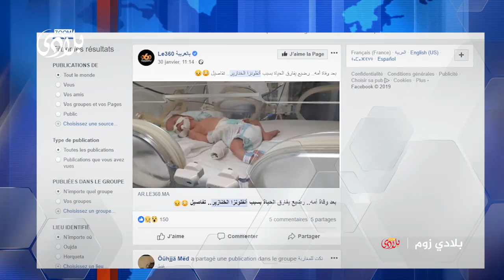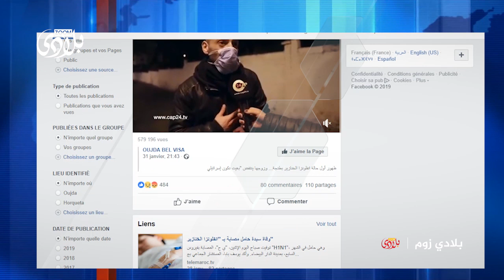ارتفاع ضحايا فيروس "إنفلونزا الخنازير" h1n1 يزيد من تخوف المواطنين المغاربة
لا زالت تدوينات النشطاء المغاربة عبر مختلف منصات التواصل الإجتماعي، حول انتشار فيروس "إنفلونزا الخنازير" المعروف ب"H1N1"، في تزايد كبير، خصوصا وأنه خلف عددا من الضحايا.